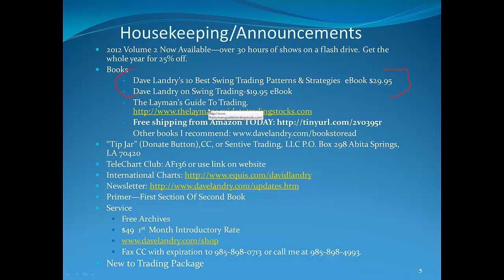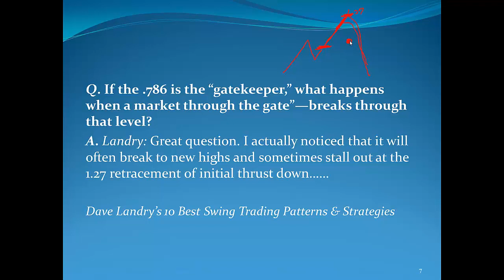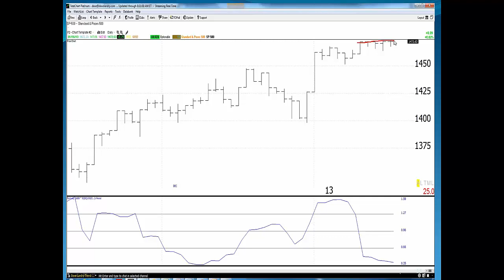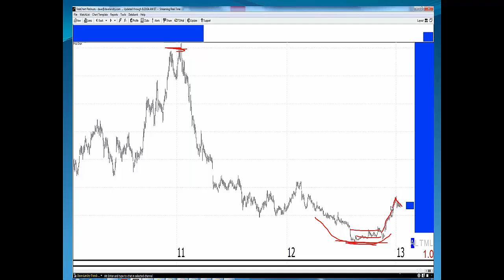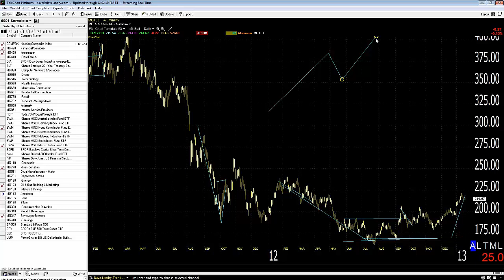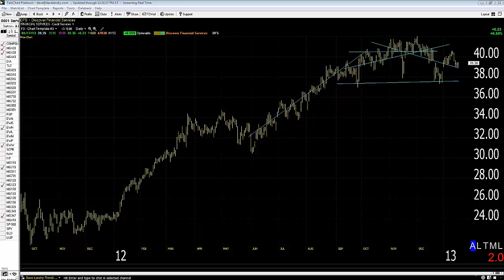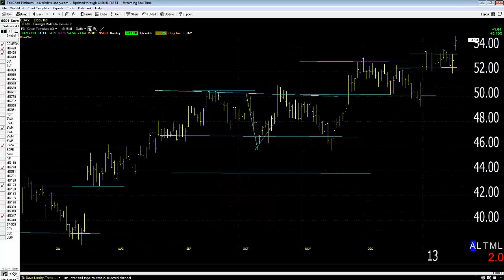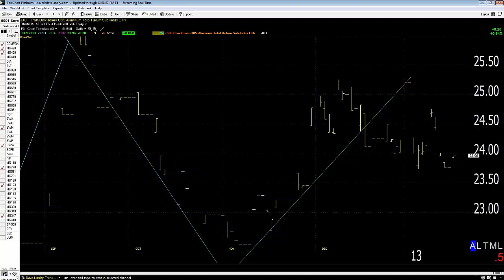Dave Landry's The Week In Charts (classic) 01/13/13: Gatekeeper Setup, VIX, Volatility Ratios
In this episode, I discussed my Gatekeeper pattern, the VIX, and volatility ratios.  And, last but certainly not least,  I then answered your questions and analyzed your stock picks.